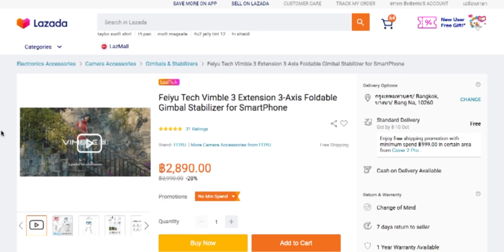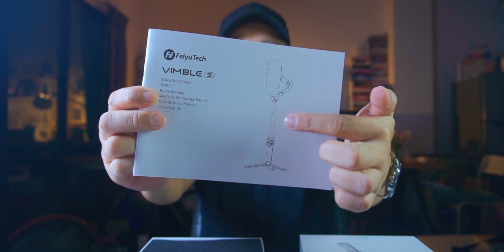ถูกดีไม้กันสั่น Feiyutech Vimble 3 / Mr Gabpa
ไม้กันสั่น Feiyu Tech Vimble 3 Extension 3-Axis Gimbal for SmartPhone
คลิปนี้ถ่ายด้วย
ไมค์ BLUE Yeti Usb Desktop Microphone ของแท้รับประกัน 1 ปีเต็ม ส่งฟรี
ขาตั้งกล้อง Befree Advanced Aluminum Travel Tripod Twist, Ball Head
ไฟ RGB LED Video Light U600+/U800 ไฟต่อเนื่องสำหรับถ่ายรูป, วิดีโอ, ไลฟ์สด

มีงบ 35,000 ซื้อกล้องตัวไหนดี มีทั้งมือหนึ่งและมือสอง
- Sony Camera Alpha A6000 Kit 16-50mm Black (ประกันศูนย์ 1 ปี)
- Sony A6500 กล้องดิจิตอล mirrorless (ประกันศูนย์)
- Canon EOS RP Mirrorless Camera [กล้องมิลเลอร์เลส] - ประกันศูนย์ - ผ่อนชำระได้
- Canon Lens RF 50 mm. F1.8 STM
แนะนำอุปกรณ์ถ่ายทำ
เมมโมรี่การ์ด Sony SDXC 64GB UHS-II
ขาตั้งกล้อง SLIK STAND POD โมโนพอดแบบมีขาตั้งเสริม

- แอปมือถือ สำหรับกล้อง Sony A7III ถ่ายเซลฟี่ตัวเองได้ไม่ต้องพึ่งหน้าจอ App Sony Imaging Edge Mobile
- Sony A 5100 ยังน่าใช้อยู่ กล้องราคาไม่เกิน 15,000 บาท